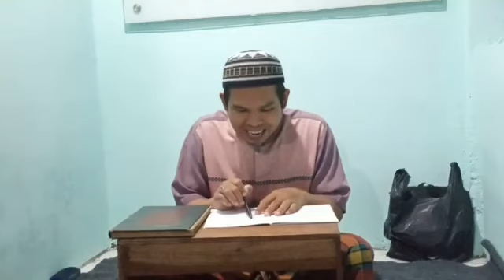Kalimat yang diirobi dengan harokat dan kalimat yang diirobi dengan huruf //Sorogan Ngirob